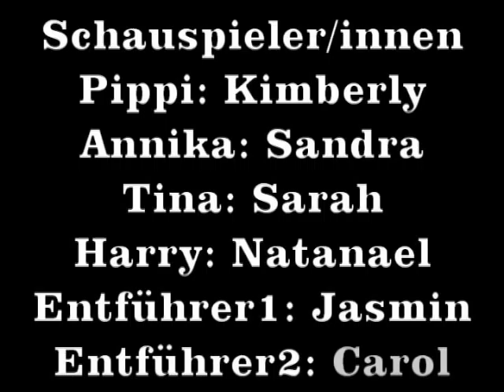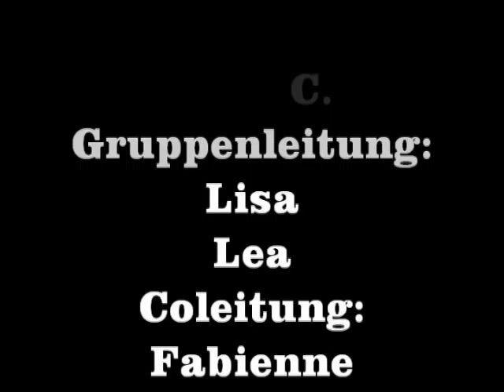"Pipis Entführung" (Gruppe Streicher)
Musikschulen Appenzell A.Rh.
Musiklager Oktober 2009, Schönengrund AR
"Klappe zu - Film ab" Filmmusik und Filmclips von den 87 teilnehmenden Musikschülerinnen und -schülern